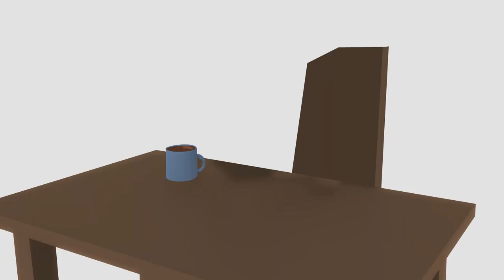Trollge: The surgeon incident [ANIMATED]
Animated by - Renarder
Script written by - Irony Studio